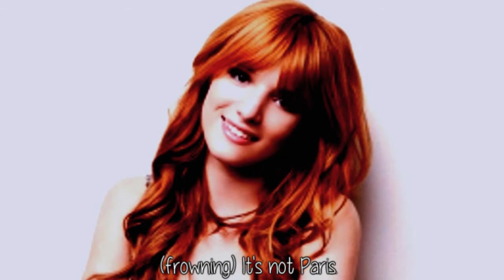A Twilight Story Season 1 Episode 1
I've been in the process of making this for a while, I just haven't wanted to upload it until I finished some series. What do you think?